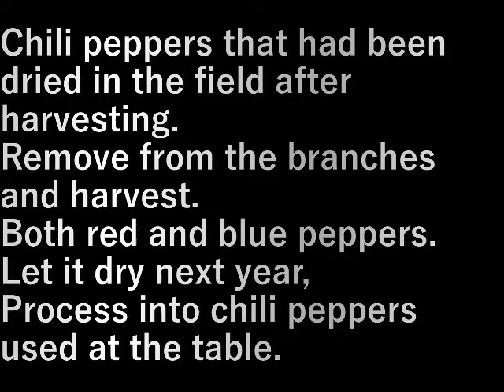唐辛子採り Collecting chili peppers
収穫後、畑で乾かしていた唐辛子。
枝から外し収穫します。

赤トウガラシとも青トウガラシ。

このまま乾かし来年、
食卓の唐辛子に加工します。

Chili peppers that had been dried in the field after harvesting.
Remove from the branches and harvest.

Both red and blue peppers.

Let it dry next year,
Process into chili peppers used at the table.

設備屋の適当田舎暮らし